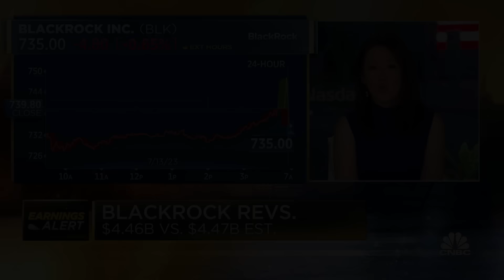Bank stocks are already baking in 'a more draconian credit scenario', says Baird's David George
David George, Baird senior bank analyst, joins 'Squawk Box' to discuss recent bank earnings, credit expectations, and more.